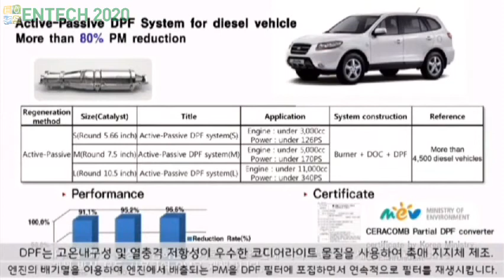ENTECH2020 X세라컴 by 4322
ENTECH2020 참가기업 (주)세라컴은 환경소재 전문기업입니다.
주로 대기환경저감 관련 다양한 환경소재 및 시스템을 개발, 공급하고 있습니다.
영상에서 디젤발전기용, 선박용 매연저감장치 등을 만나보세요!

'국제환경에너지산업전' 유튜브에서 응원의메세지 이벤트도 진행하고 있으니 많은 참여 부탁드립니다.
참여 방법은 인스타그램 "국제환경에너지산업전"  또는 "entechbexco"를 검색해 보세요!

*영상의 출처는 (주)세라컴, 벡스코에서 영상을 제공받아 ENTECH 그린서포터즈 2기 4322조가 재 가공한 영상입니다.